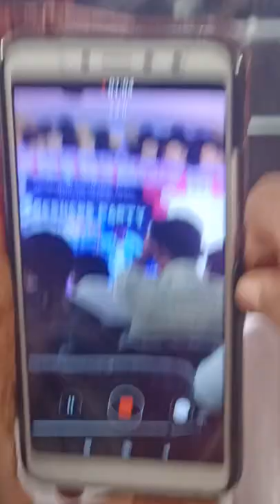teri ankhiyon ka ye kajal dancing by Amitabh#G.P.Arwal fresher party